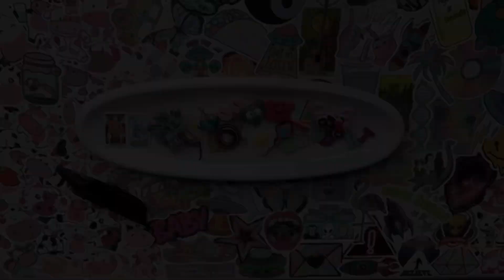Story Time || An Epic Battle, Spiritual Warfare & A Pinky-Peach Church 🐉⚔️💒🇮🇹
I swear so beware!

Wanna book a private reading, session or healing with me?🪐

If this doesn’t resonate it’s not for you & thats okay!